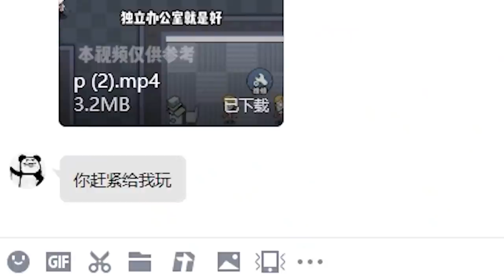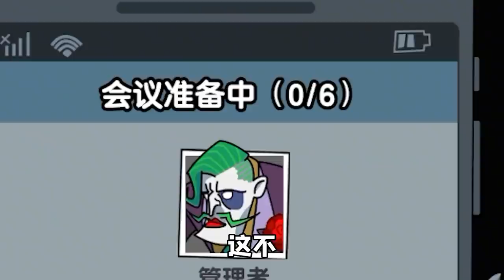上班躺平摸魚？老板獵夢者想開除我，沒那麽容易！